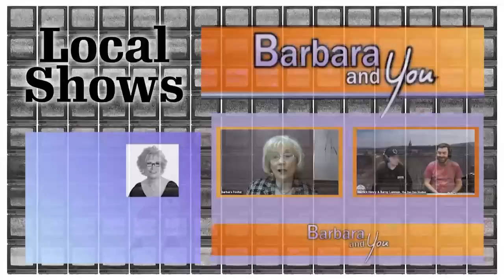Kushmerek Connection - May 2022